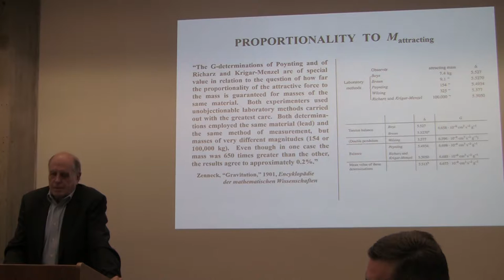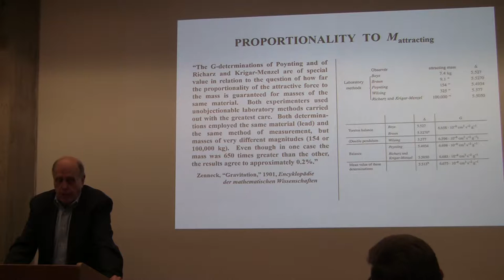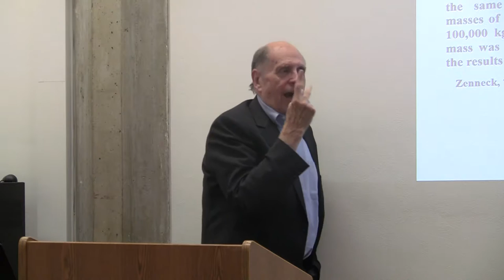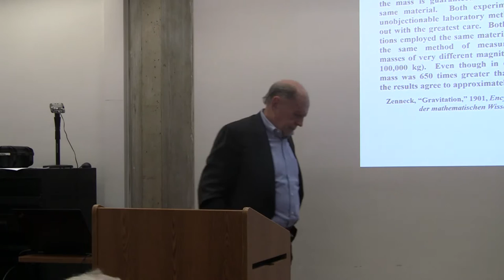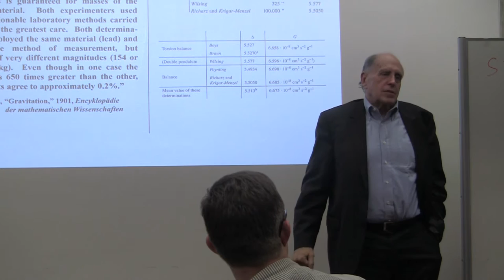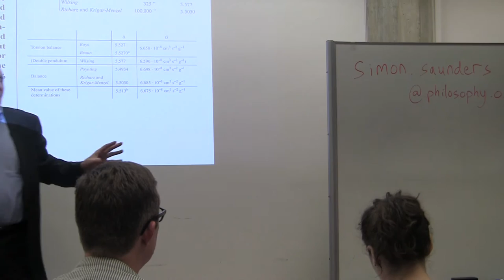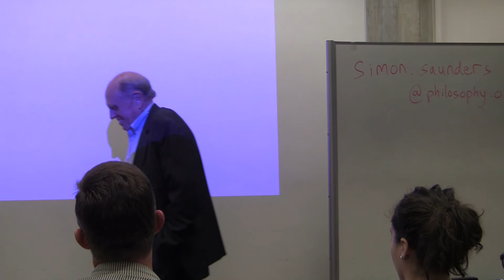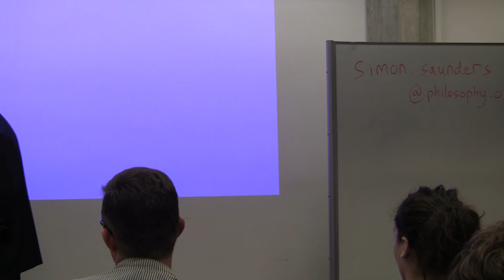Smith: Newton's Numerator in 1685: A Year of Gestation (2 of 2)